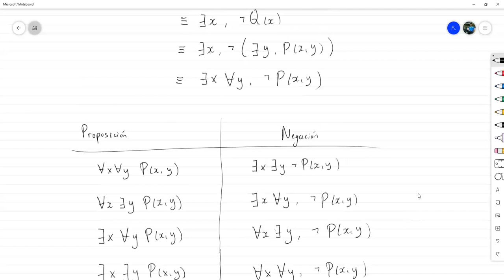Cuantificadores Anidados - Matemática Discreta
Estudiamos la interpretación de proposiciones en las que aparecen más de un cuantificador. Analizamos diferencias en el orden que aparecen los cuantificadores. Además, analizamos la diferencia entre las proposiciones que mantienen el orden de cuantificación pero cambia el orden de las variables.

Elaboramos una tabla de decisión para poder afirmar que una proposición con dos cuantificadores es verdadera o falsa.

Finalmente estudiamos cómo negar proposiciones en las que aparece más de un cuantificador.

Reunión hecha vía Zoom con los estudiantes de Matemática Discreta sección 1600 en el marco del III PAC 2021 en UNAH.